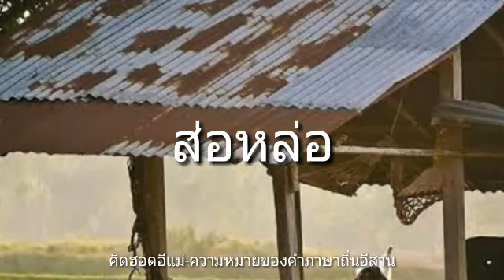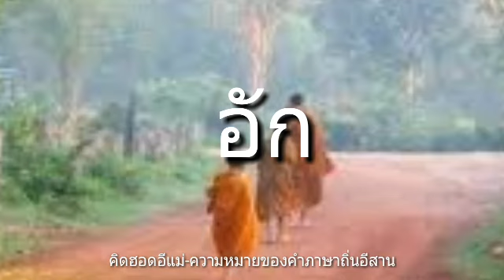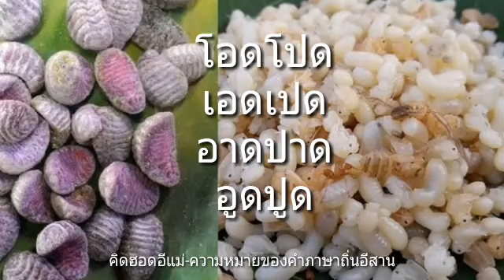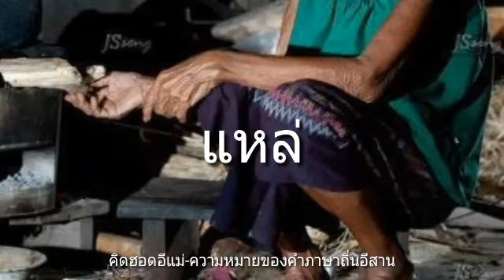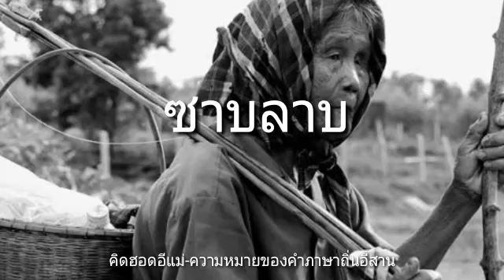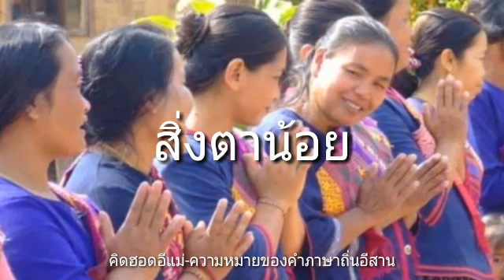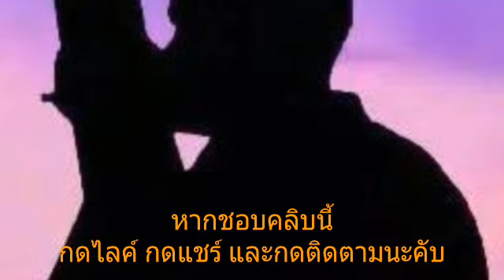ความหมายของภาษาถิ่นอีสาน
คิดฮอดอีแม่ภาษาถิ่นอีสาน มีความสวยงามและเป็นเอกลักษณ์ มีคุณค่าควรแก่การอนุลักษณ์